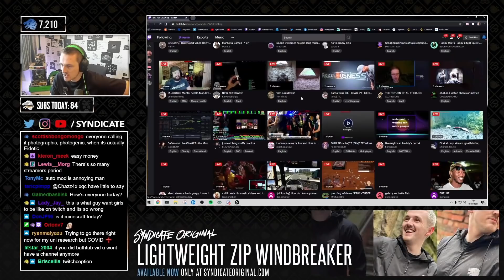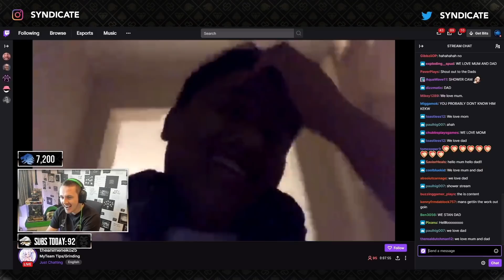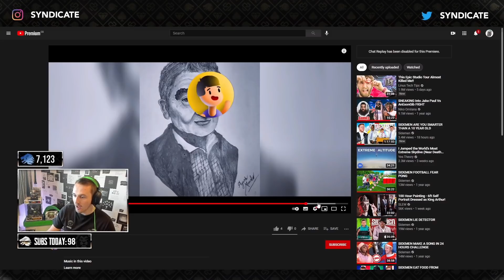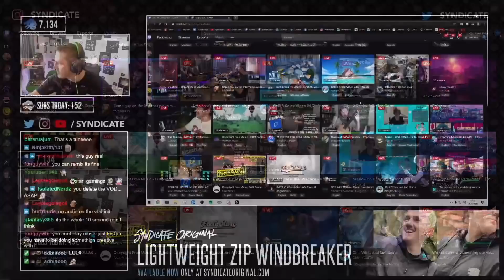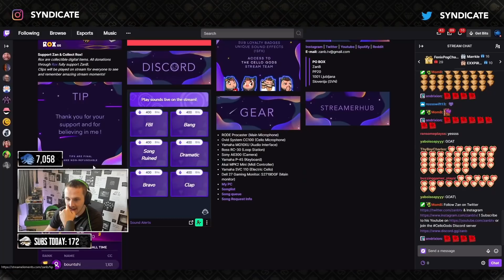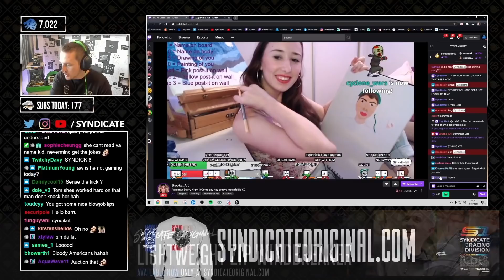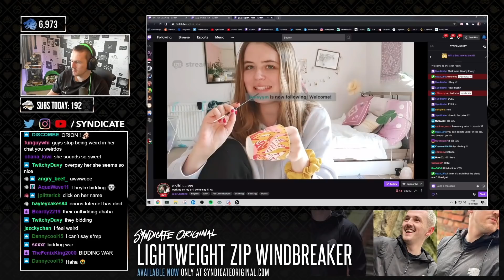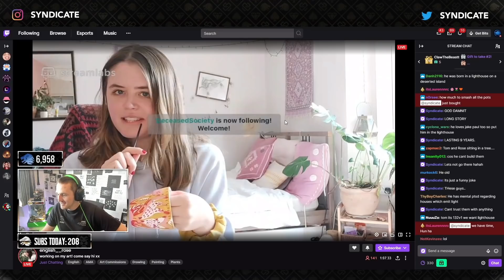Syndicate Helping Out Fellow Twitch Streamers Donating & Just Having Fun (Funny Moments)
Forever Spreading Positive Vibes on Repeat (PVOR)

This Clip is From Tom's Aka Syndicates Stream Where Syndicate decided to have some fun with other twitch streamers by helping them out sending love and donating for fun& help..:)

I hope you enjoy this moment as much as
I did while watching Him stream..:)

All these clips are taken from Syndicates Twitch Streams.